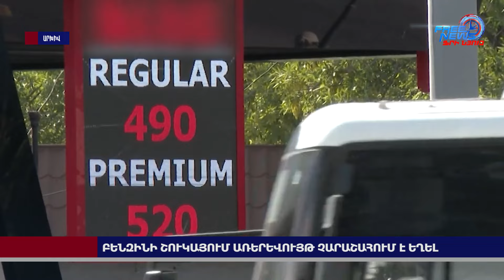Բենզինի շուկայում առերևույթ չարաշահում է եղել